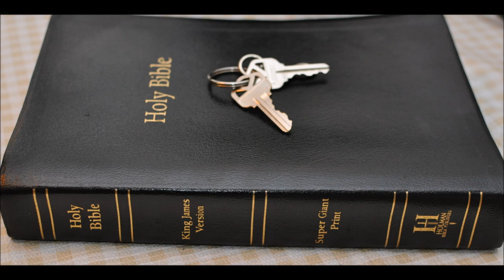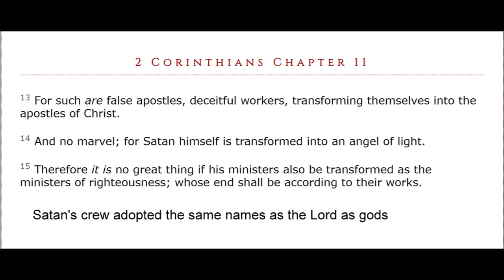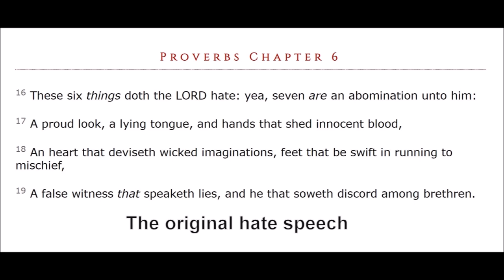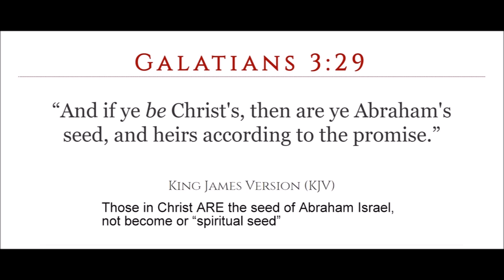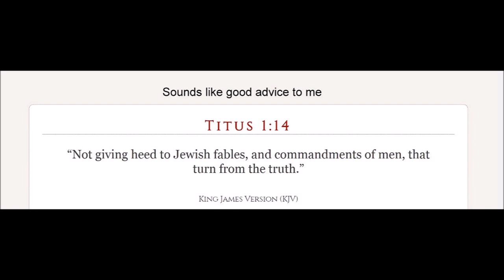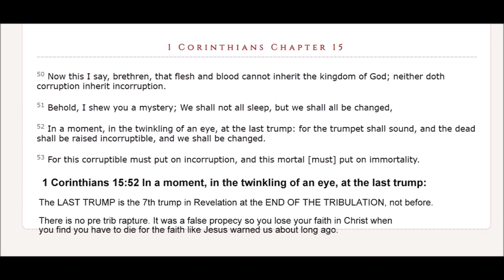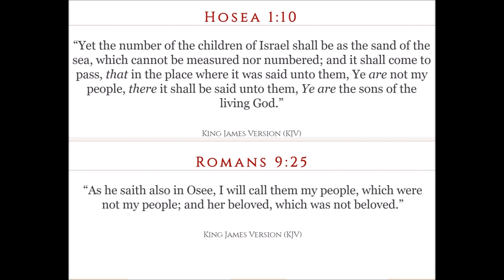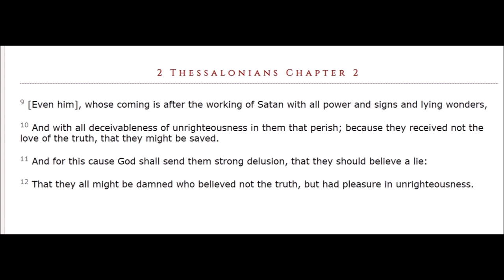Judah Part 16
Jeremiah Chapter 31  26 Upon this I awaked, and beheld; and my sleep was sweet unto me.

27 Behold, the days come, saith the LORD, that I will sow the house of Israel and the house of Judah with the seed of man, and with the seed of beast.

28 And it shall come to pass, that like as I have watched over them, to pluck up, and to break down, and to throw down, and to destroy, and to afflict; so will I watch over them, to build, and to plant, saith the LORD.